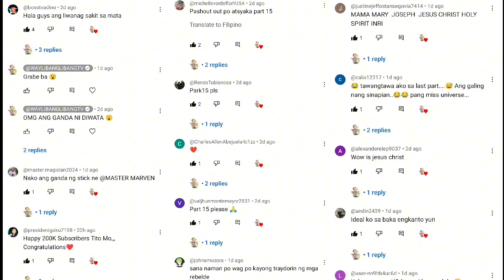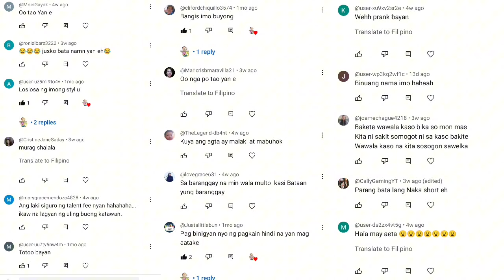HOY HALA ! SYA PALA LAMAN NG SPACESHIP NATO, GRABE NAWINDANG ANG BUONG UNIVERSE! FALLEN ANGEL PART15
HOY HALA ! SYA PALA LAMAN NG SPACESHIP, GRABE NAWINDANG ANG BUONG UNIVERSE DITO! FALLEN ANGEL PART15

No animals were harmed in the making of this episode. Spaceship lumabas si butyok!
aswang story tagalog
tiktok dances 2023 philippines